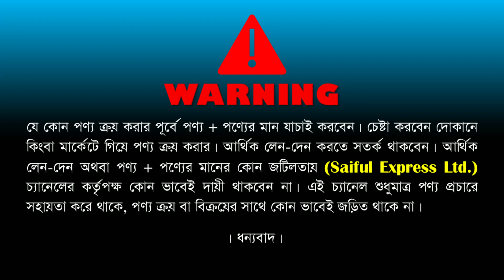কোটি পতি হতে চাইলে এই ব্যবসা করুন/ শার্ট প্যান্টের পাইকারি মার্কেট/ Shirt pant wholesale market 2022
ঠিকানা: দ্যা গ্রাজুয়েট বাইং হাউজ এন্ড গার্মেন্টস
কিয়াংসী চাইনিজ এবং আলোক হেলথকেয়ার এর পেছন পার্শ্ব, ফ্লাট, #৫১, দক্ষিণ বিশিল, রোড#১০,মিরপুর-০১, ঢাকা-১২১৬।

t shirt paikari market,
bongo bazar paikari market,
bongo bazar t shirt,
t-shirt wholesale market in dhaka,
polo t-shirt price in bangladesh,
t-shirt wholesale bd,